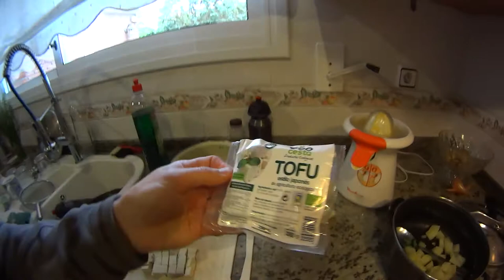Vegetarianos, que comer despues de entrenar 6 horas